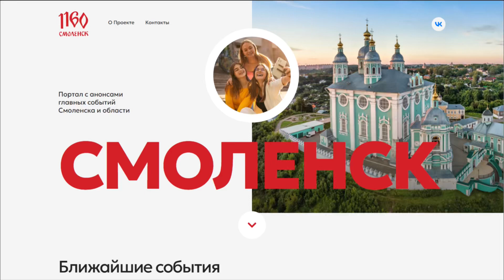17 июля 2023 г.